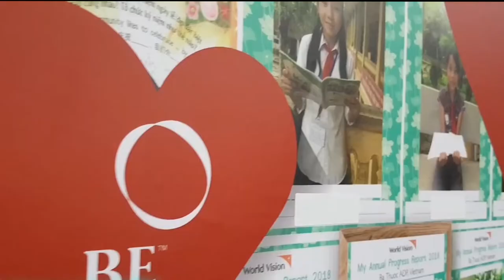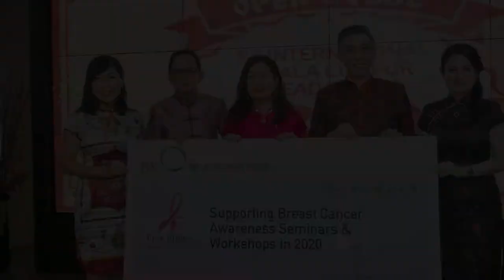BE International Corporate Video - Indonesia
BE International Marketing Sdn Bhd has officially expanded to the country of Indonesia in the early 2019

The strength of the company is shown through its star products that is the Aulora Series and Beyul Skincare.

Follow the company story through their milestone in Malaysia, Brunei, Hong Kong, and Indonesia.

This is BE International Marketing Sdn. Bhd.